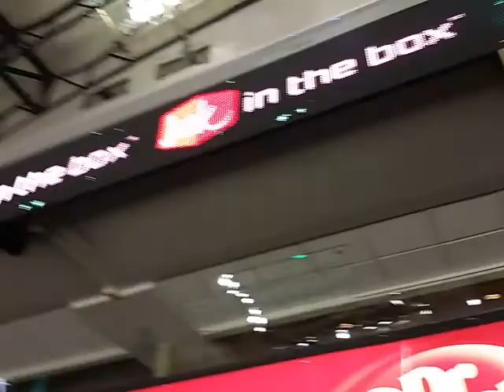American Airlines Center in Dallas, Texas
Los Angeles Kings VS Dallas Stars